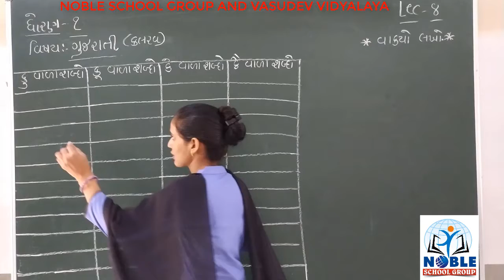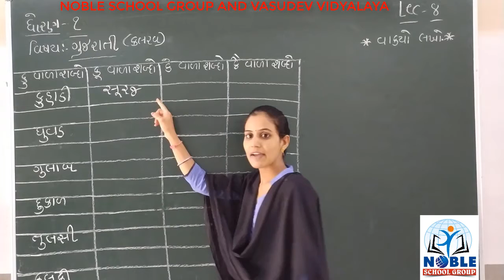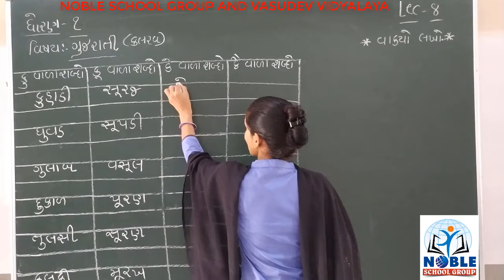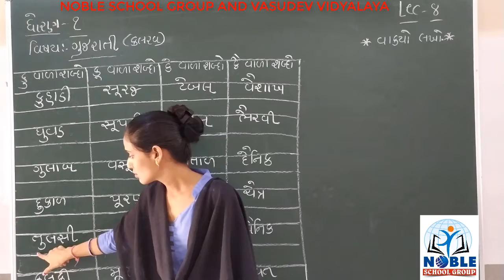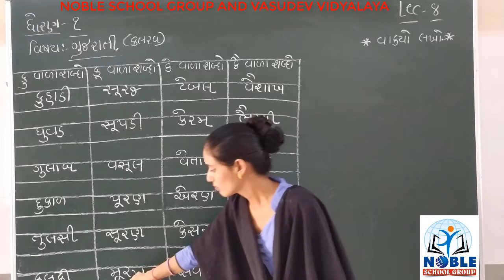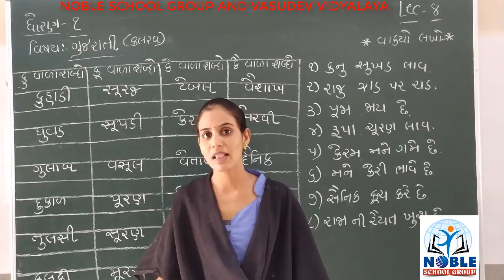STD-1 (GUJARATI) (LECTURE-8)